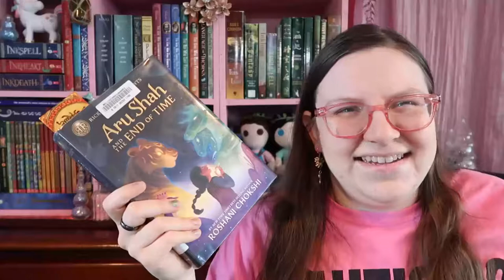The Books and Bakes Tag (also a cookie dough mukbang) [CC]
The books in this video -
The Princess Saves Herself In This One by Amanda Lovelace: 2:21
Aru Shah and the End of Time by Roshani Chokshi: 4:53 (Full Review
A Court of Frost and Starlight by Sarah J Maas: 12:06 (Full Review